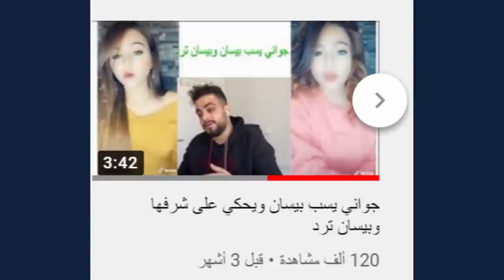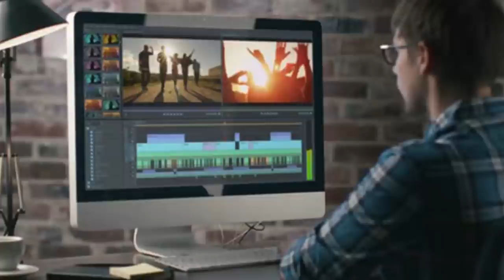بيسان وانس يسبو جواني للمرة الثانية وجواني يرد بقوة ويهدد بفضيحة بيسان